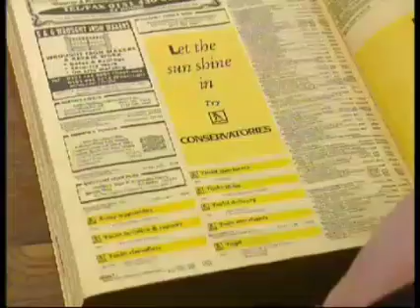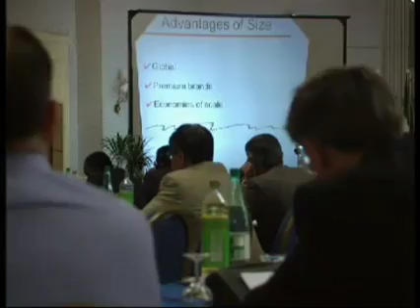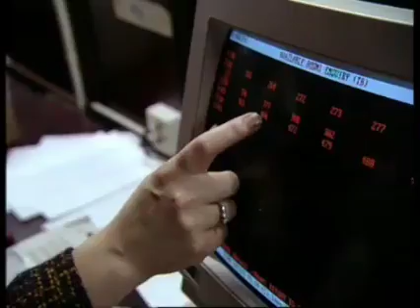Adelphi Hotel Update 1998 Episode 1